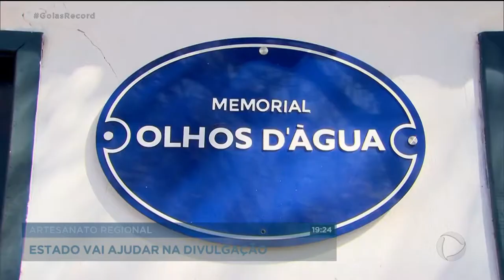ARTESANATO REGIONAL ESTADO VAI AJUDAR NA DIVULGAÇÃO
BOA PARTE DA ECONOMIA DO DISTRITO DE OLHOS D´ÁGUA, EM ALEXÂNIA, É BASEADA NO ARTESANATO. MAS COM A PANDEMIA, AS LOJAS FICARAM FECHADAS NOS ÚLTIMOS CINCO MESES E SÓ AGORA COMEÇARAM A REABRIR. A PRIMEIRA-DAMA GRACINHA CAIADO VISITOU HOJE O DISTRITO E PROMETEU AJUDA DO ESTADO PRA DIVULGAR O ARTESANATO DA REGIÃO.